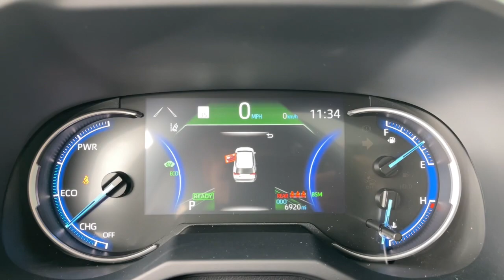2022 Toyota RAV4_AWD Mesa, Tempe, Chandler, Scottsdale, Gilbert, AZ 230730A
Silver Sky Metallic Used 2022 Toyota RAV4_AWD Hybrid Limited available in Mesa, Arizona at Riverview Toyota. Servicing the Tempe, Chandler, Scottsdale, Gilbert, AZ area.

Riverview Toyota
2020 W. Riverview Auto Drive

Recent Arrival! Clean CARFAX. CARFAX One-Owner.2.5L 4-Cylinder.41/38 City/Highway MPG Odometer is 7083 miles below market average!Silver Sky Metallic 2022 Toyota RAV4 Hybrid Limited AWD eCVT 2.5L 4-CylinderAll vehicles pass a stringent 160 point inspection. Most late model vehicles have Platinum Toyota warranty options available for pennies on the dollar!Our Mission:* To ensure you have an exceptional experience with us today regardless of your decision.* To treat you with respect and provide you with all the information you need to make informed choices.* To help change your perception about what the car buying and car servicing experience should be.* To build your desire to share your wonderful experience with friends and family..